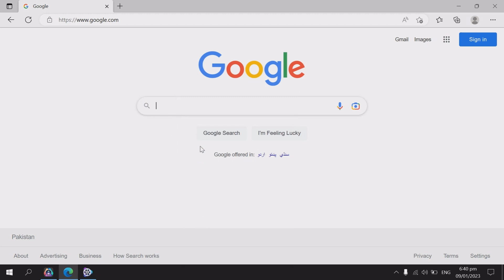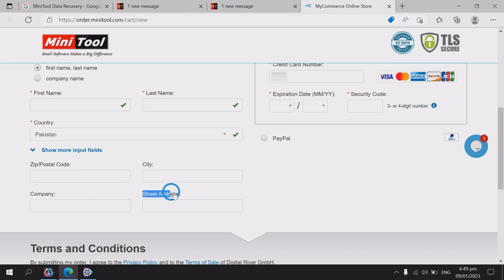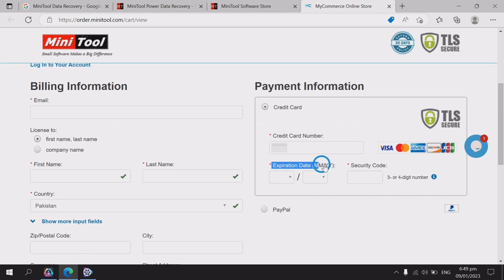How To Buy MiniTool Power Data Recovery Business Deluxe | Amir Tech Info